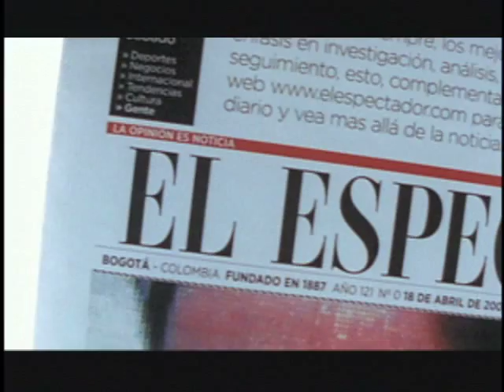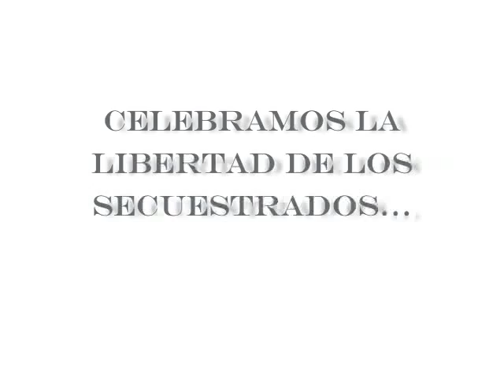Entrevista Fiscal Grl. Mario Iguarán" (Parte 2)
"Entrevista Físcal General Mario Iguarán" Pt.2-CONTRAVÍA

Según el Fiscal General de la Nación, el señalamiento que ha hecho alías El Iguano, a los Fiscales del caso, contra José Miguel Narvaez (Ex subdirector del DAS) es directo y contundente para investigar su presunta autoría intelectual en el asesinato del periodista y humorista Jaime Garzón.

Así mismo, el Fiscal Iguarán, reveló que las detenciones por el caso de la parapolítica llegan a 300 y habla de la firmeza de seguir judicializando personas vinculadas con el paramilitarismo.

En el caso de la multinacional bananera Chiquita Brands, expone que las investigaciones a extranjeros están en la mira de la institución, se está investigación si fue por concierto para delinquir o financiación del terrorismo, también expresa la disposición de la Fiscalía para pedir en extradición a cualquier extranjero vinculado con este hecho.